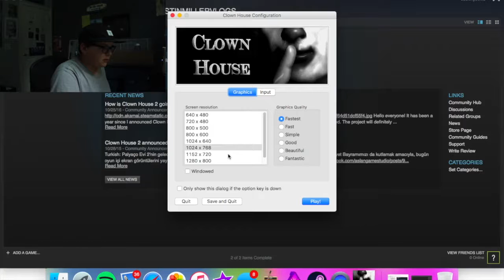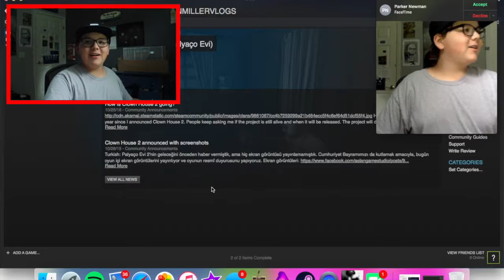Scary Clown Game with Parker